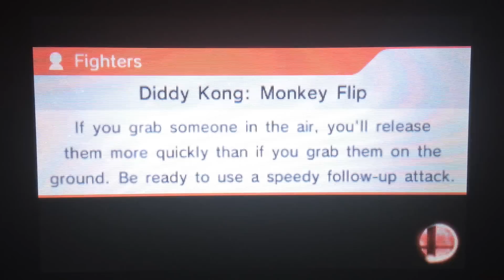Super Smash Bros. 4 3DS - Online Battles 23 (For Glory!)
More Smash Bros. matches for glory.

Battle's 1 & 2 (3:28) - Me: Pit vs Diddy Kong and Peach
I was not expecting a Peanut to send us flying that far, lol.

Battle's 3 (7:25) & 4 (10:12) - Me: Yoshi vs Toon Link and Sonic

Battle 5 (14:08) - Me: Charizard vs Marth